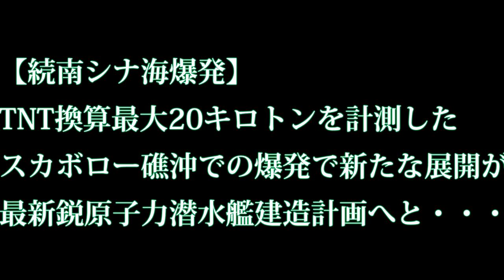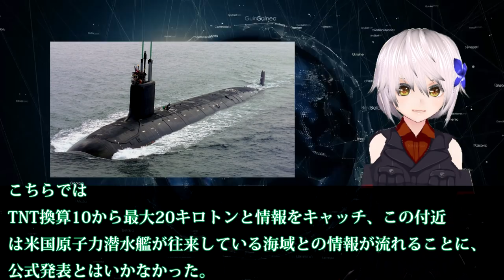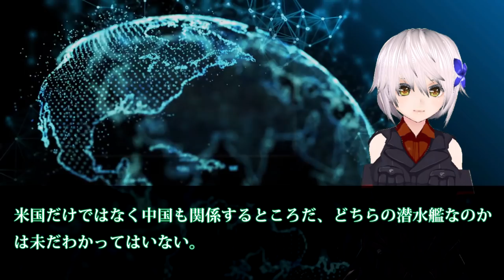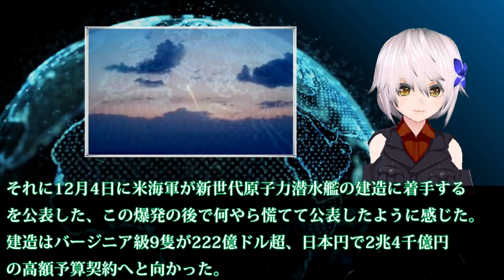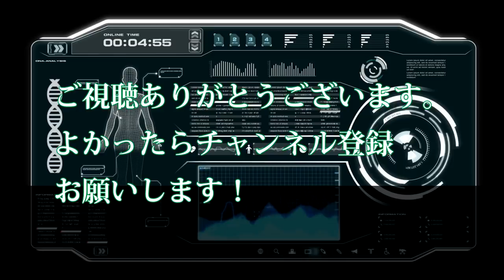【続南シナ海爆発】TNT換算最大20キロトンを計測したスカボロー礁沖での爆発で新たな展開が、最新鋭原子力潜水艦建造計画へと・・・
関連動画

【台湾CH Vol.292】東亜に朗報！米が Ｆ16 戦闘機売却へ / 安倍首相と蔡総統を恐れる中華民族主義 / ASICSも台湾侮辱か[桜R1/8/22]
台湾专家看歼20！火力弱，隐身破，一架F16就能将其轻松击落！台湾网民炸了锅！美国都不敢这样吹！
蔡英文被骗了！F16早就过时了！台湾老百姓2500亿打水飘，每人被骗1万块！
【中国反発】米国が新型F-16戦闘機を台湾への売却を決定に…内政干渉と強く反対し撤回要求！！（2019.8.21）
台湾にアジアサービスステーション誕生？米国、ロッキード・マーティン社によるF16戦闘機となるのか！
米国ゴーサイン台湾への最新鋭戦闘機F16売却へ！66機80億ドルでの購入で中国の出方は・・・
【台湾空軍】F-16Vを世界初公開！米空軍もまだ持っていない機種AESAレーダーを搭載…海外の反応

引用・転載「出典：海上自衛隊ホームページ」
引用・転載「出典：航空自衛隊ホームページ」
引用・転載「出典：陸上自衛隊ホームページ」

【売却第二弾】米が台湾に新型F 16戦闘機66機（8500億円）を売却へ、【中国反発必至】
美國一口氣賣66架F-16V 蔡政府當&quot;盤子&quot;花錢當馬前卒？ 少康戰情室 20190817
【衝撃】米国が新型戦闘機F-16Vを台湾に売却！中国が米政府に反発「一線越えた」